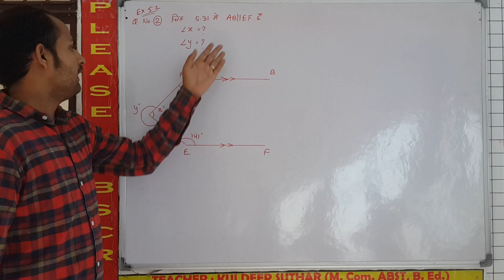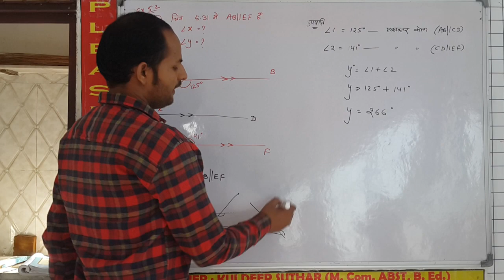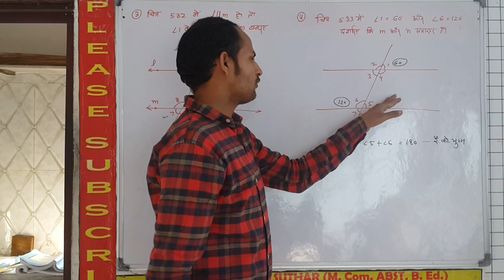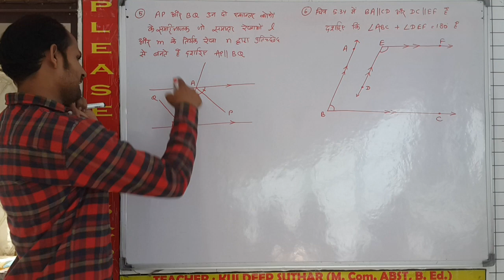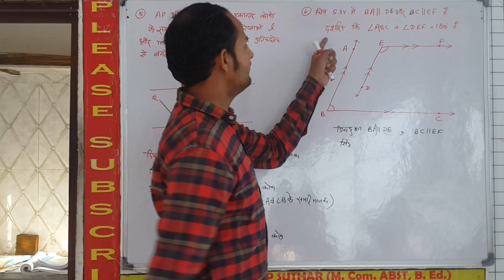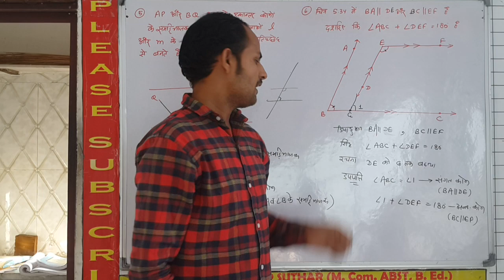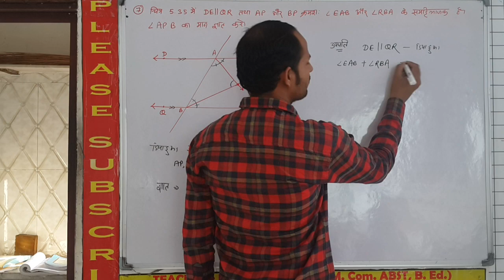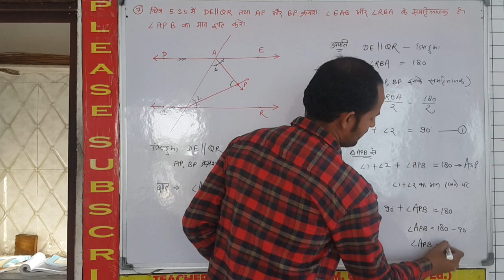Ch 5/6 Plane Geometry Line and Angle Class 9 Maths Rbse / CBSE Ncert Solution In Hindi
Ex 5.2 Q. No. 2 to 7.
Q. No. 2 In Fig. 5.31 ABEF find the values of x and y
Q. No. 3. In Fig. 5.32 if l, then find the angles equivalent to 1
Q. No. 4. In Fig. 5.33, 1 = 60 and 6 = 120, then show that m and n are parallel.
Q. No. 5. AP and BQ are two bisectors of alternate angles of two parallel lines l and m and its transversal n. Show that APBQ
Q. No. 6. In Fig. 5.34, BAEF, then show : ABC + DEF = 180
Q. No. 7. In Fig. DEQR and AP and BP are bisectors of EAB and RBA then find out the value of APB